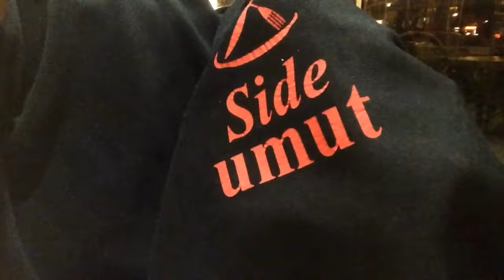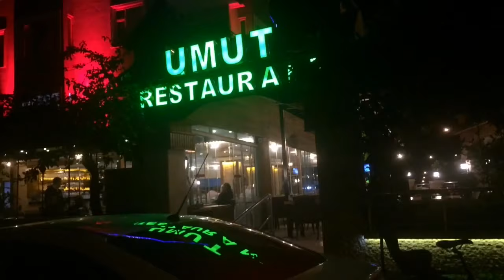Que SUFRIMIENTO/ El Turco nos llevó a CENAR/ Colombiana en Turquia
BİENVENİDOS A MI CANAL

🔴Mi nuevo canal de YouTube YENNY CORPER